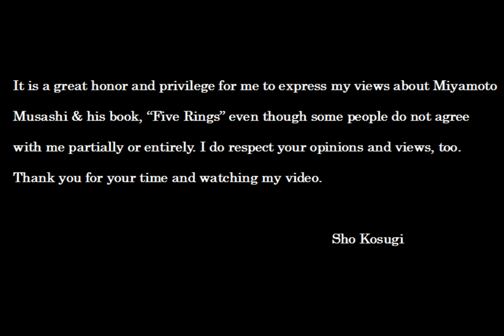Miyamoto Musashi & his book, "Five Rings" by Sho Kosugi